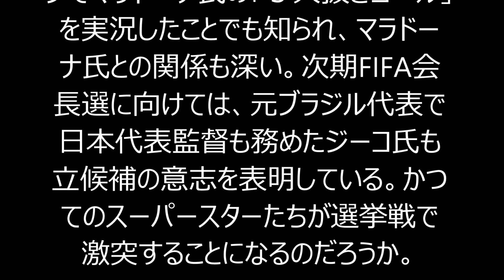マラドーナ FIFA 会長出馬か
マラドーナ氏 FIFA会長出馬か
アルゼンチンのレジェンド、ディエゴ・マラドーナ氏はFIFA会長選に立候補することを決意したのかもしれない。ウルグアイ出身の著名ジャーナリスト、ビクトル・ウーゴ・モラレス氏が本人の許可を得た話だとして明かしている。大規模な汚職疑惑に揺れているFIFAでは、先月の会長選で５選を果たしたゼップ・ブラッター会長がすぐに辞任を表明。今年末あるいは来年初頭に改めて会長選が行われる見通しとなっている。ブラッター会長の対立候補だったヨルダンのアリ・フセイン王子が次期会長に当選した場合には自身が副会長になる可能性があると主張していたマラドーナ氏だが、自ら会長選に立候補する意志を固めたとモラレス氏が『ツイッター』で述べている。「マラドーナは腐敗したFIFAと戦うことを選んだ。これから彼は変化を実現するため会長に立候補する」「私はディエゴ・マラドーナに、彼の父親の様子を尋ねるため電話をした。彼はFIFA会長選に立候補すると話をして、私にそのことを公表する許可を与えてくれた」アルゼンチンメディアで活躍するモラレス氏は１９８６年ワールドカップでマラドーナ氏の「５人抜きゴール」を実況したことでも知られ、マラドーナ氏との関係も深い。次期FIFA会長選に向けては、元ブラジル代表で日本代表監督も務めたジーコ氏も立候補の意志を表明している。かつてのスーパースターたちが選挙戦で激突することになるのだろうか。